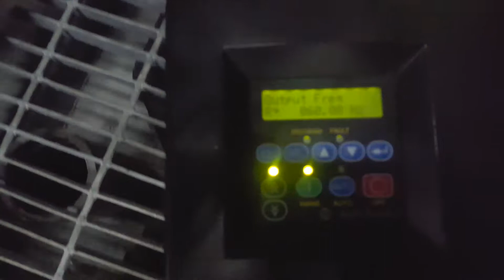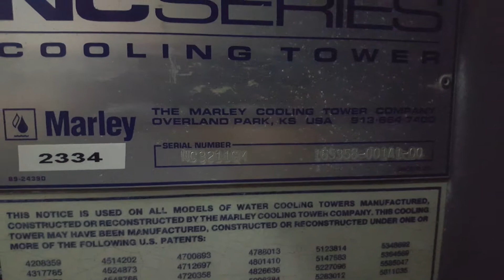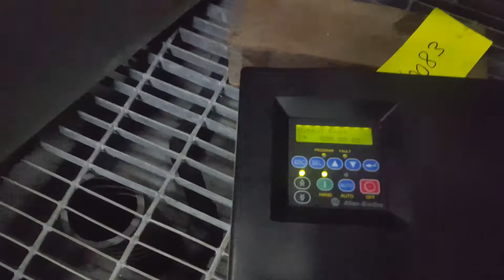Marley NC Series 259 Ton Cooling Tower SKU# 2334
The Surplus Group video channel allows our customers to see new surplus and used chillers in operation from our state-of-the-art test facility in Dallas, Texas. We have an inventory of over 100 used chillers for sale that have been certified after completing our rigorous testing process and then prepared to ship to your location. We ship economically to all locations in the USA and internationally. to see our current inventory.